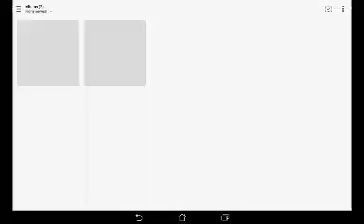The end of will of the warthog! T,Challas evil? Contest of Champions Mid-play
Hey guys, this tiny, tiny vid is going to show u screenshots of the transmission at the end of will of the warthhog and the rewards got for completing it stay thn ed after the transmission to see some hot rewards! If your wondering what Mid-play means or why I used it, is because this bit was off camera but I wanted to show u it (I thought it was useful so hopefully u like it and find it useful) so I took screenshots and this bit was between the next video and the previous one but if I didn't show u that I finished black panthers 2nd quest u will be like "where is it" so yeah I hope u understand.Bye